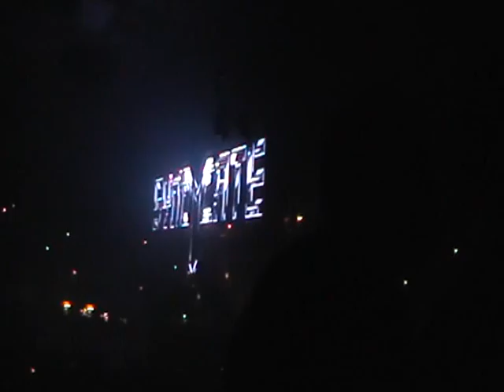Syndicate 2010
Sfeerbeelden